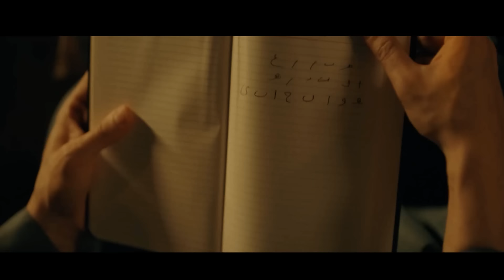المداح اسطورة العشق الحلقة 27 - الأمير باع الجن وبنته في خطر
المسلسل من بطولة الفنان حمادة هلال
YouTube Management: I-media Production  |  @iMediaMusicRecords

المداح_أسطورة_العشق  حماده_هلال
المداح_أسطورة_العشق حماده_هلال
المداح_أسطورة_العشق حماده هلال